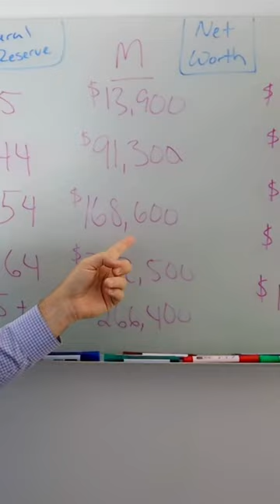Average net worth for a 50 year old